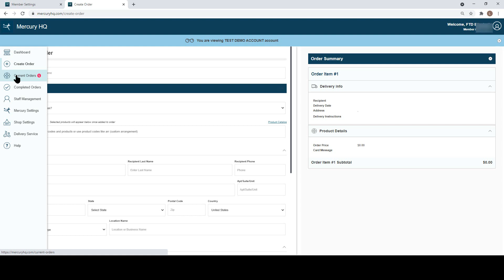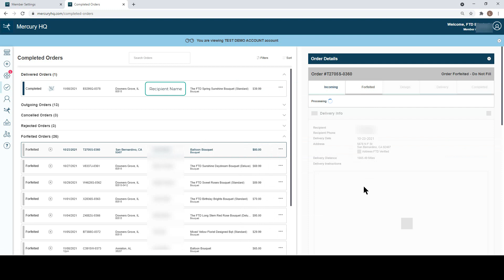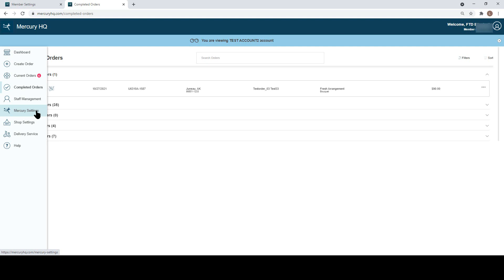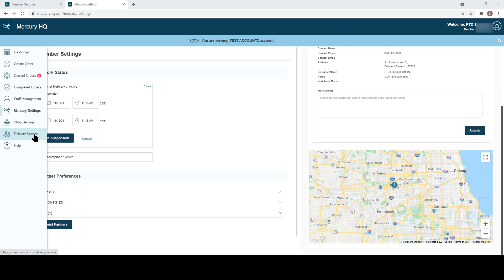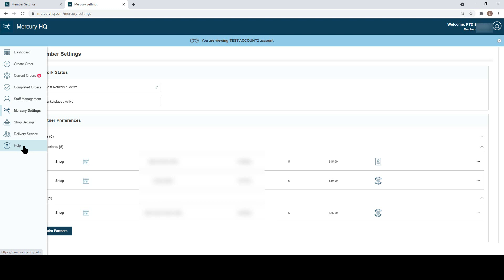Home Dashboard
A detailed walk through of the Mercury HQ dashboard options as well as the left hand navigation bar.